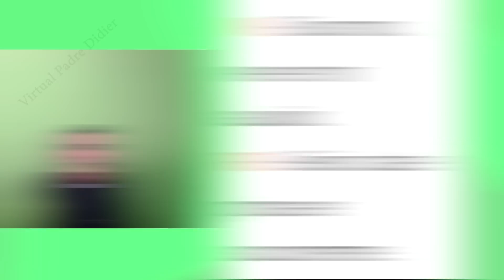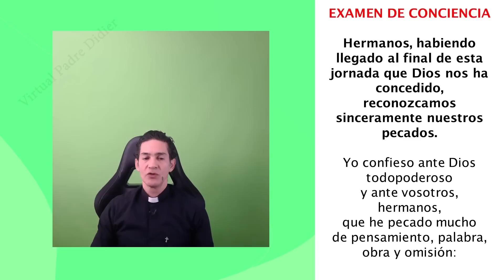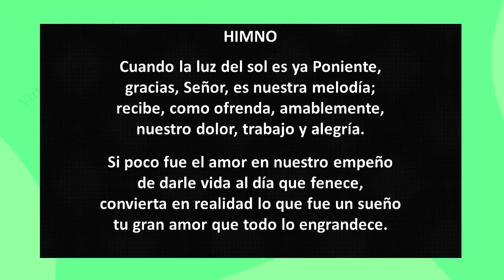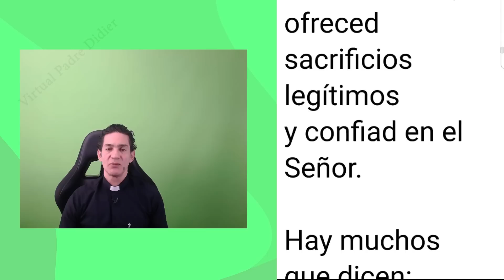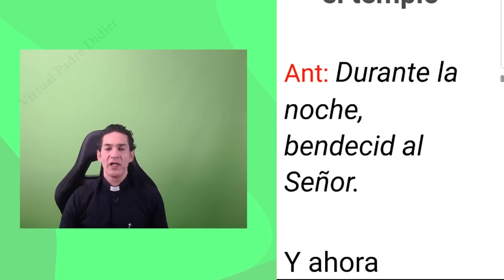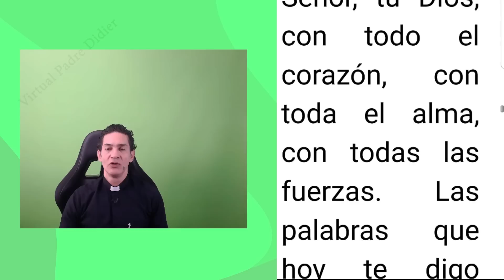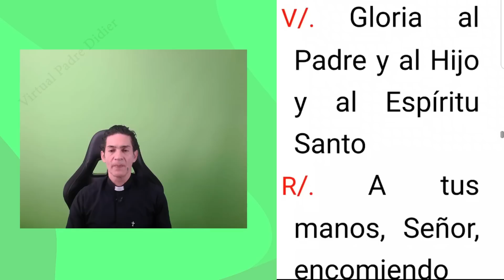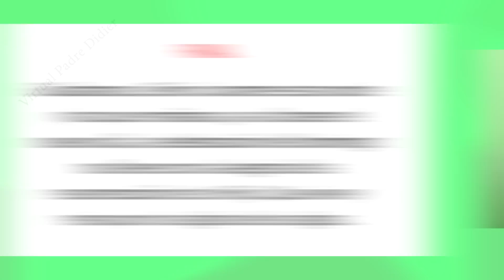Completas de hoy Sábado 15 Julio 2023. Oración de la noche. Padre Didier